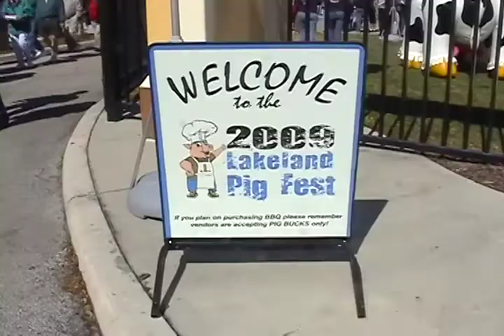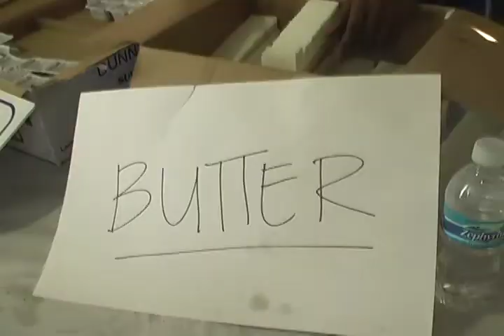05 Lawton Chiles Middle Academy Hannah Sells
2009 - Female Announcer